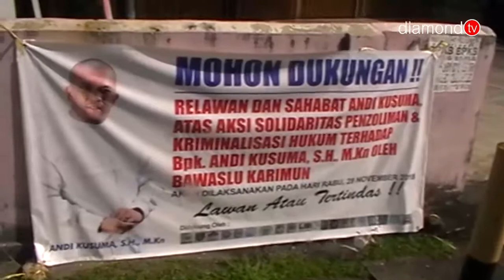SPANDUK ANDI KUSUMA BEREDAR DI TANJUNGPINANG MEMOHON DUKUNGAN